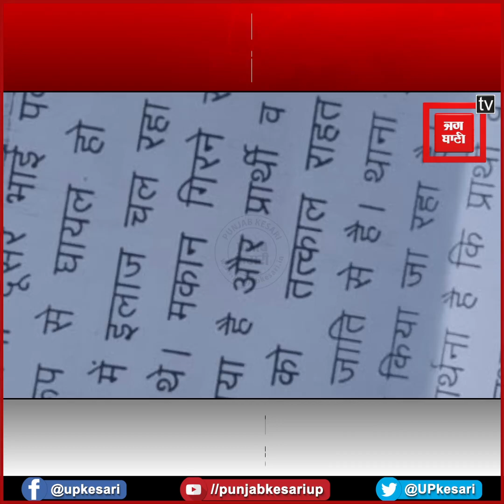मुआवजे मांगने पहुंचे लोगों को पुलिस ने खदेड़ा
मेरठ के थाना भावनपुर क्षेत्र के जय भीम नगर इलाके में हुए दर्दनाक हादसे में मरने वाले बच्चे के परिजन न्याय की मांग के लिए डीएम कार्यालय पहुंचे...जहां घटना से गुस्साए परिजनों ने आरोपी की गिरफ्तारी और मुआवजे की गुहार लगाई...इतना ही नहीं गुस्साए परिजनों ने कलेक्ट्रेट के बाहर सड़क पर मृतक का शव रखकर जाम लगा दिया...कलेक्ट्रेट में आने वाले रास्ते पर पीड़ितों के परिजन बैठ गए और नारेबाजी करते हुए आरोपियों को गिरफ्तार करने की मांग करने लगे... तभी पुलिस ने लोगों को खदेड़ दिया...वहीं लोगों का कहना है कि हादसे की वजह क्षेत्र का एक प्रॉपर्टी डीलर और पड़ोसी के द्वारा कराया जा रहा निर्माण है...जिसके लिए पड़ोसी के द्वारा उनके घर के बराबर में नींव खोदी जा रही थी...और जरूरत से ज्यादा नींव खोदे जाने से उनका मकान दरक गया...उसका नतीजा यह रहा कि मकान भरभरा कर गिर पड़ा...और इसी हादसे में एक मासूम की मौत हो गई...जबकि आधा दर्जन से ज्यादा लोग घायल हुए हैं...